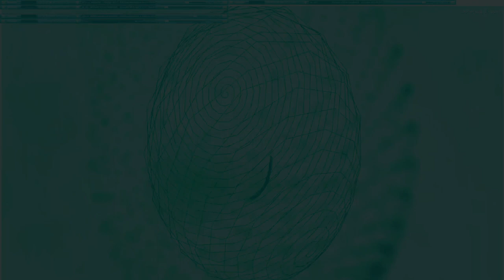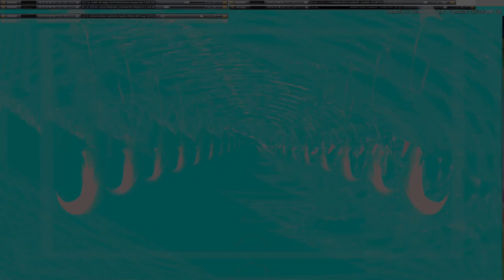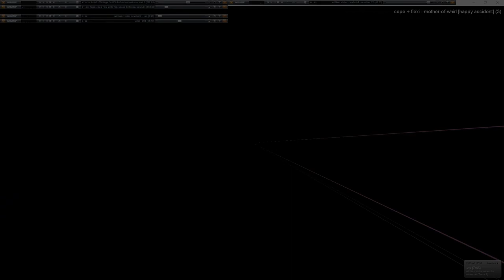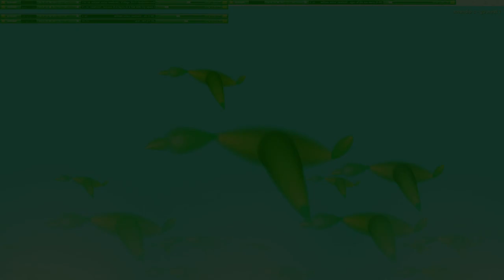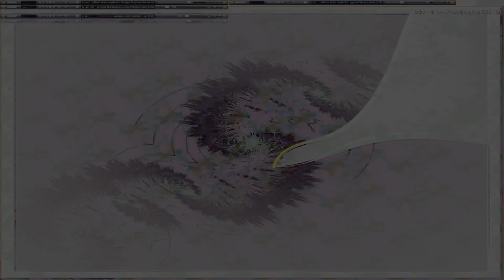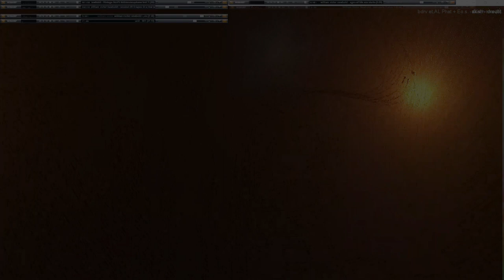Movie 24 09 22 17h37m13s series G Godspeed